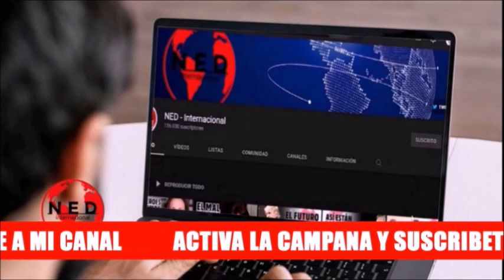🔴 URGENTE || EL PAÍS AMANECE CON ESTA BUENA NOTICIA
Sofi Casas con Fernando Londoño en La Hora de la Verdad

Tema: Extradición de Álvaro Cordoba hermano de Piedad Cordoba